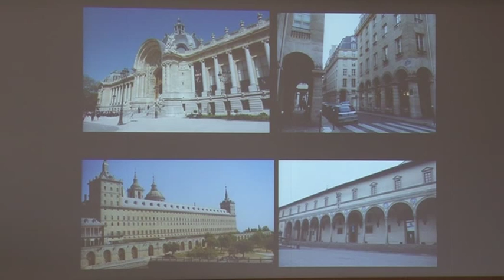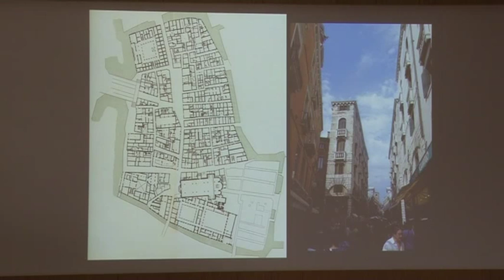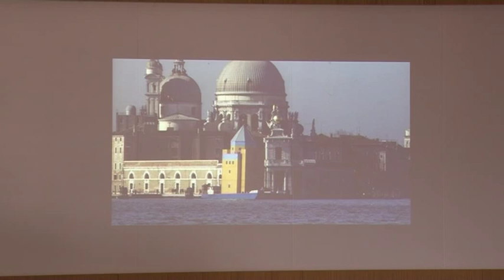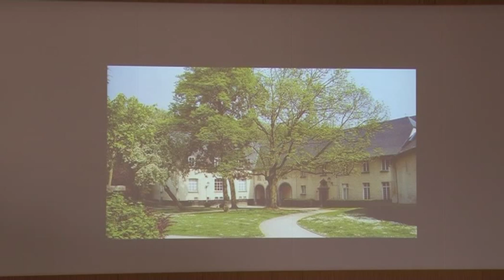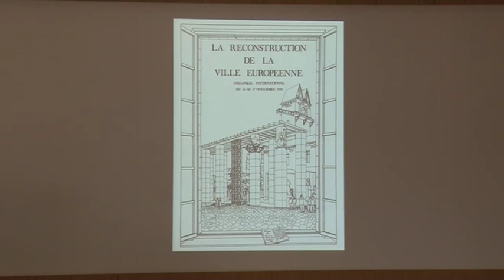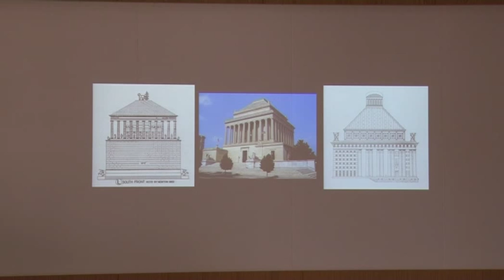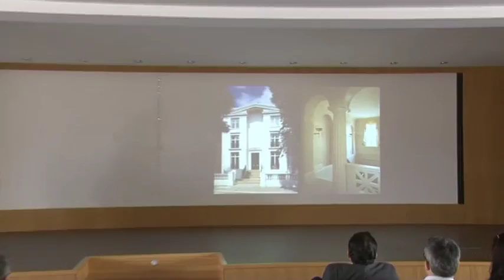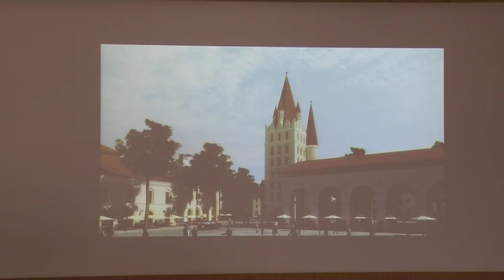Samir Younés: The Intellectual History of Traditional Architecture and Urbanism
Conferencia de Samir Younés en el Seminario Internacional La Arquitectura en la Era de la Austeridad. Seminario organizado por el Premio Rafael Manzano Martos con la colaboración de la School of Architecture of the University of Notre Dame y la Universidad Politécnica de Madrid y el apoyo de INTBAU España y el Centro de Investigación de la Arquitectura Tradicional (CIAT) y celebrado en la Escuela Técnica Superior de Arquitectura de Madrid del 18 al 20 de junio de 2013